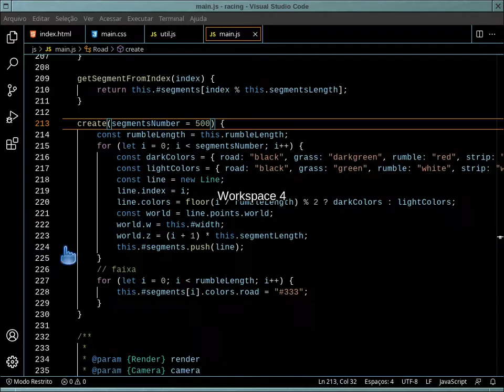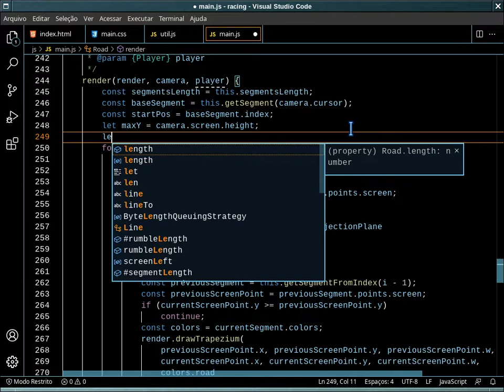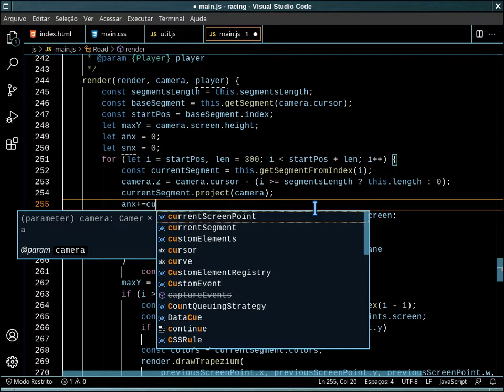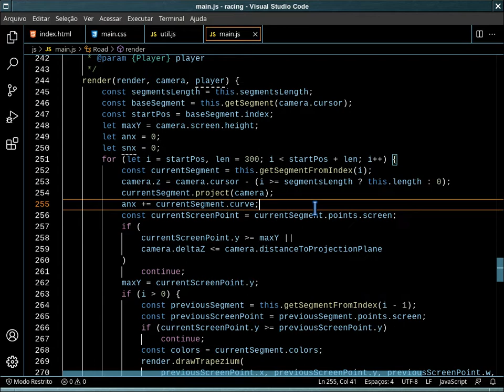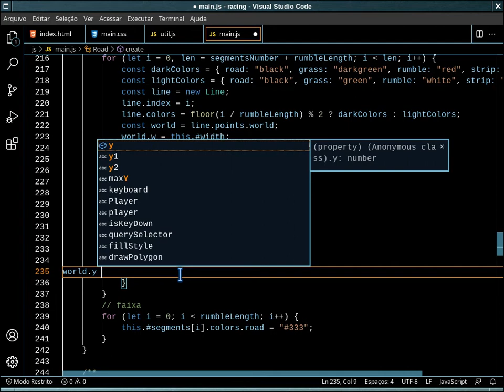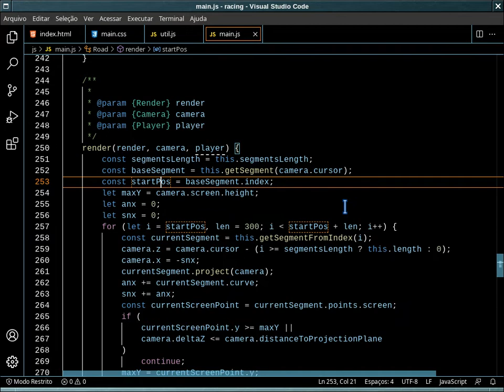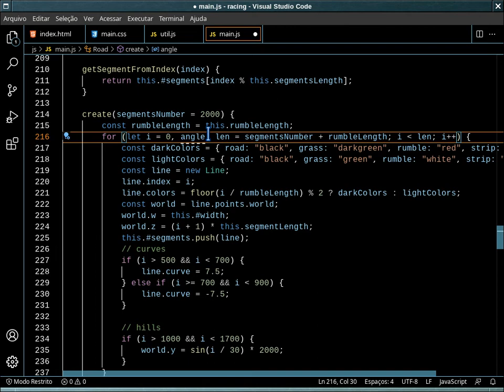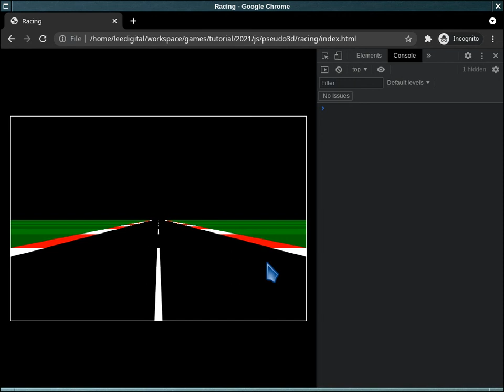Racing Pseudo 3d - Parte 6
Nessa sexta parte da série sobre Racing Pseudo 3d, implementamos as curvas e colinas.